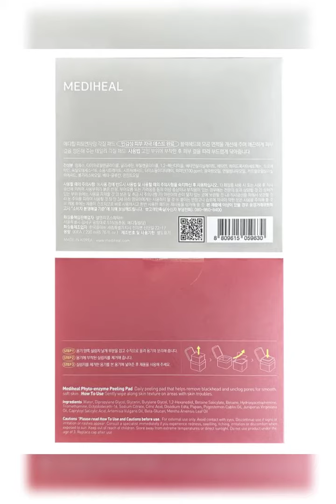"Hydrating Toner Pads with Icelandic Glacial Water - Vegan Eco Silk Pads"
"Experience the ultimate skin hydration with MEDIHEAL Watermide Moisture Pads! Infused with Icelandic Glacial Water and natural ingredients, these vegan-friendly pads soothe dry, puffy, and coarse skin. Elevate your skincare routine with our hypoallergenic, eco-friendly pads!"